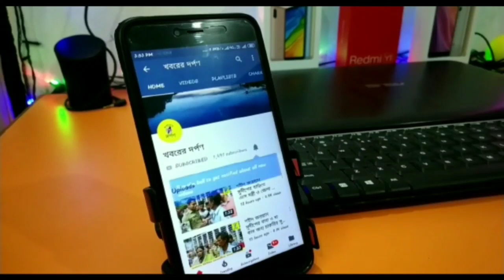বেথুয়াডহরি বার্নিয়া সড়কে লরির ধাক্কায় মৃত্যু হল এক মোটর সাইবাইক আরোহীর